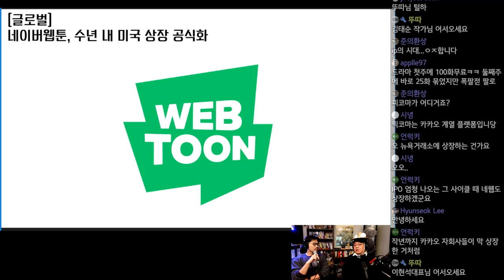네이버 웹툰, 수년 내 미국상장 공식화